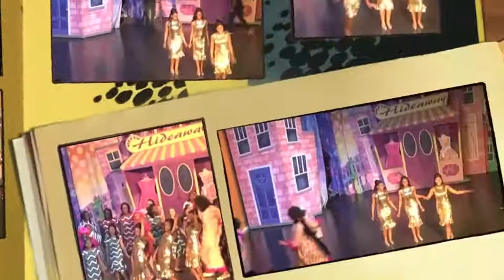The City Academy Hackney - Hairspray Highlights Act 1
The City Academy Hackney's end of year musical 2016, Hairspray. Here are some highlights from Act One. Enjoy!

The City Academy Hackney set up by KPMG and The City of London, is not a specialist in Performing Arts, none of these students have been professionally trained. However they never stop to amaze me. They are among some of the most talented students I have had the privilege of working with. The musical runs as an after school club and the school is known for its incredible high standards. Always raising the game and expectations of young people in Hackney.

Artistic Director & Choreographer- Jonathan Howard
Musical Director - Aleks Zembrone
Musical Production Supervisor - Liz Jones